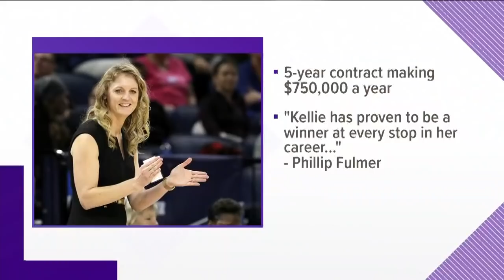It's official: Kellie Harper named next Lady Vols head coach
Coach Harper is a Vol for Life herself, having graduated from UT in 1999.